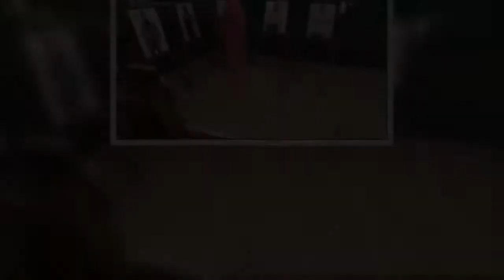Big Brother: Με λυγμούς η Άννα Μαρία - Μιλούσε στις φωτογραφίες των πρώην συμπαικτών